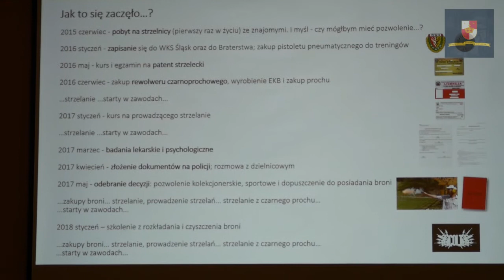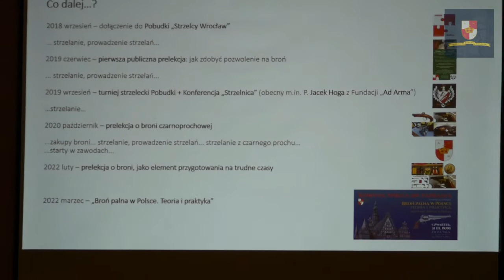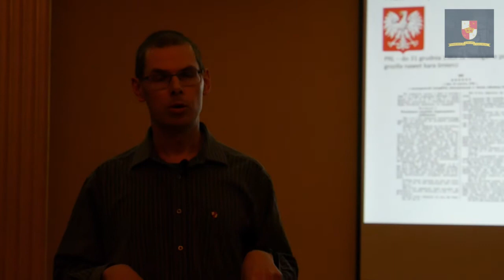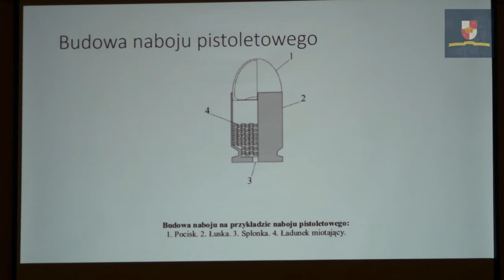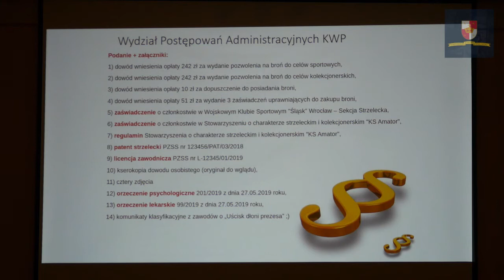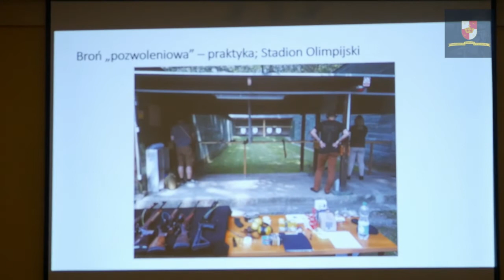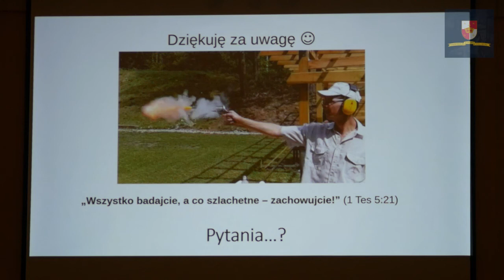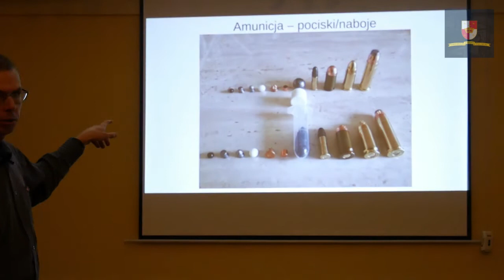Broń Palna w Polsce - Teoria i Praktyka - Michał Kutrzeba - 31.03.2022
0:00 Wstęp - p. Marta Czech
1:25 Wprowadzenie; jak to się (u mnie) zaczęło; moja droga do pozwolenia na broń
16:33 Czym się zajmowałem/zajmuję - po uzyskaniu pozwolenia
22:59 Rys historyczny - dostępność broni w Polsce. Średniowiecze
26:32 Konstytucja 3 maja
27:40 Polska pod rozbiorami 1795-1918
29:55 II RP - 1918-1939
33:00 GG - okupacja niemiecka 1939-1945
37:25 PRL - okupacja sowiecka 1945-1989
40:45 po 1989 roku; III RP - czy aby na pewno...?
44:08 Rok 2022 - gdzie jesteśmy dzisiaj?
46:37 Ilość broni (na 1 obywatela) w Polsce oraz innych krajach Europy
47:51 Dygresja do sytuacji na wschodzie: Polska / NATO / Ukraina
49:49 Konsekwencje stopnia nasycenia bronią w państwie
52:54 Dzisiejsze ramy prawne: Ustawa o Broni i Amunicji. Prawo czy przywilej...?
53:54 Czym jest broń?
55:21 Prawo do posiadania broni palnej bez pozwolenia (czarnoprochowce) (nowelizacja prawa w 2011 roku)
56:39 Aspekty techniczne - budowa amunicji; konstrukcja/działanie naboju
59:44 Przykłady. Amunicja scalona. Amunicja rozdzielnego ładowania. Amunicja pneumatyczna.
1:01:54 Budowa oraz zasada działania rewolweru czarnoprochowego
1:03:30 Minidygresja: broń palna to URZĄDZENIE
1:04:43 Na strzelnicy: broń "pozwoleniowa" oraz "bezpozwoleniowe" czarnoprochowce
1:05:30 Minidygresja: śrut i "urządzenie pneumatyczne"
1:08:51 Przykładowe narzędzia bez pozwolenia i rejestracji. Czy są niebezpieczne i śmiercionośne...?
1:11:34 Kwestie prawne: cele posiadania broni; dyrektywy unijne
1:14:23 Co wybrać: zrobić pozwolenie na broń czy kupić broń dostępną bez pozwolenia...?
1:15:03 Procedura uzyskania pozwolenia na broń
1:23:29 Czym jest "broń do celów sportowych" a czym "broń do celów kolekcjonerskich" ?
1:25:15 Od czego zacząć? Braterstwo.eu oraz "Darmowy kurs na patent strzelecki"
1:27:51 Kwestie prawno-mentalne: fragment wywiadu z p. Jackiem Hogą z książki "Dzieci i broń"
1:29:38 Jak jest w praktyce: broń posiadamy czy tylko ją dzierżawimy...?
1:32:10 Teoria: możliwość noszenia załadowanej broni
1:33:14 Praktyka: postawa organów państwa wobec legalnych i praworządnych posiadaczy broni
1:37:34 Praktyczna dostępność strzelnic
1:40:35 Organizacja Pobudka. Propagowanie strzelectwa
1:41:42 Praktyczny dylemat: Czy zrobić pozwolenie??? Może jednak lepiej mieć tylko czarnoprochowce?
1:45:29 Sprawy bieżące: NATO, wojna na Ukrainie, sytuacja Polski
1:49:22 Po co mieć broń...? Kwestia mentalności oraz kultury strzeleckiej
1:53:44 Praktyka: korzystanie z czarnoprochowców. Broń, akcesoria, efekty użycia
1:57:22 Pytania/odpowiedzi: wiatrówki
1:59:04 Pytania/odpowiedzi: projekty zmiany prawa dostępu do broni; praktyczne przykłady
2:04:25 Prezentacja sztuki broni czarnoprochowej oraz akcesoriów - p. Szymon Styrczula
2:11:01 Kwestia zakupu prochu czarnego; kupno/sprzedaż czarnoprochowców